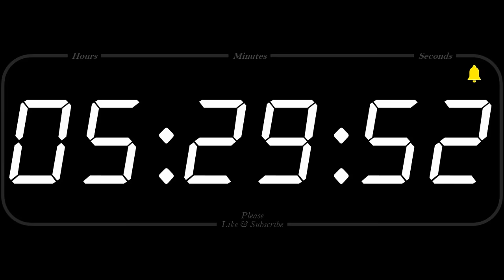11 Hour - TIMER & ALARM - 1080p - COUNTDOWN